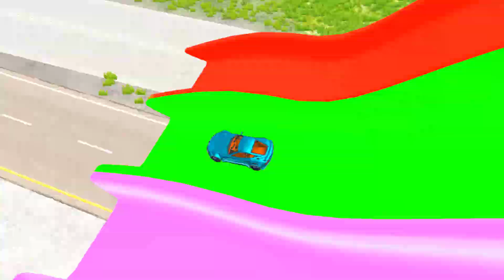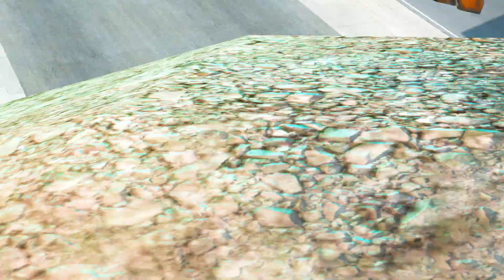Monster Trucks High Speed Jump With Color Speed Bumps vs Giant Hammer Deep Water Fail - HT Animal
© Copyright HT Animal  ☞ Do not Reup
Game info